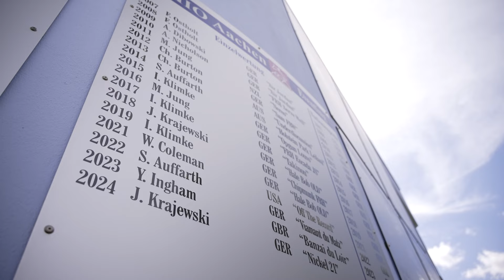Julia Krajewski gewinnt die Einzelwertung im SAP-Cup! 🔥🙌 Isabell Werth & Wendy den MEGGLE-Preis 😍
Julia Krajewski 🇩🇪 und Nickel 21 gewinnen die Einzelwertung im SAP-Cup! 🔥🙌 Mit insgesamt 30,30 Fehlerpunkten liegt sie am Ende vor ihrem deutschen Kollegen Calvin Böckmann mit The Phantom Of The Opera (30,90). Auf den dritten Rang reiten Laura Collett 🇬🇧 und Dacapo mit 30,90 Fehlerpunkten. Ein toller Abschluss der Vielseitigkeitsreiter mit zahlreichen Zuschauern entlang der Strecke, bei bestem Wetter in der Soers und toller Stimmung im Hauptstadion! 🤩👏

So schön war der MEGGLE-Preis🥰😍! Herzlichen Glückwunsch an Isabell Werth und "Wendy de Fontaine ", Dinja Van Liere und "Vita di Lusso" sowie Frederic Wandres und "Bluetooth OLD"